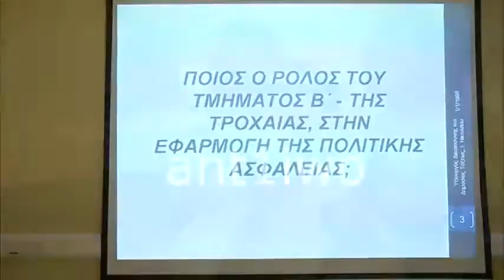επισκεψη υπ δικαιοσυνης στην τροχαια αρχηγειου